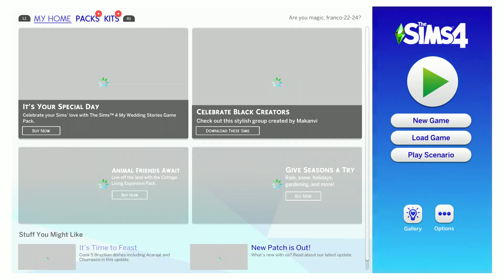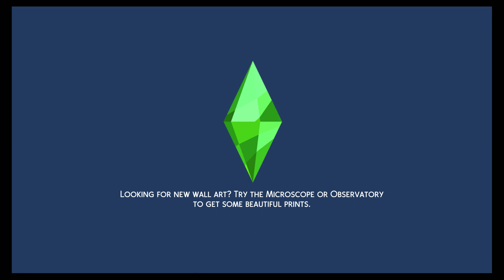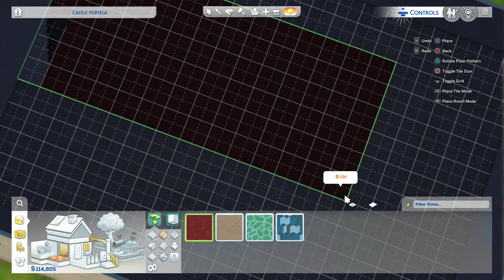sims4 military portela part60